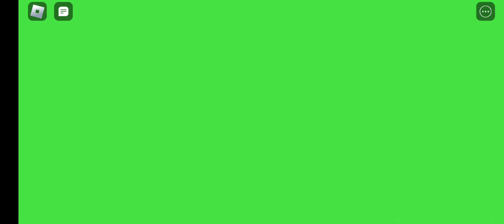Playing more of this APEELING game